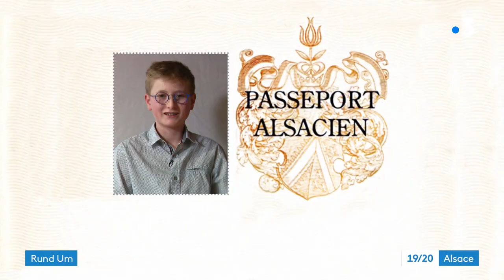Alsace Rocks, une tournée des terroirs pour fêter les 70 ans de la Route des vins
Pour célébrer les 70 ans de la Route des Vins, le Conseil Interprofessionnel des Vins d'Alsace met en route "Alsace Rocks ! La Tournée des Terroirs", un événement inédit au sein de la filière viticole française. Chaque dimanche, du 23 avril au 30 juillet, un village s'ouvre aux curieux et aux professionnels pour découvrir ou redécouvrir les richesses du vignoble alsacien, son héritage culturel et historique. Première étape de la Tournée, Scherwiller met à l'honneur deux terroirs d'exception tout en proposant des animations culinaires, ludiques et pédagogiques.
Un reportage de Sandrine Hamm et Philippe Dezempte